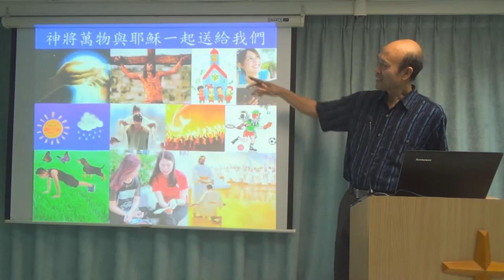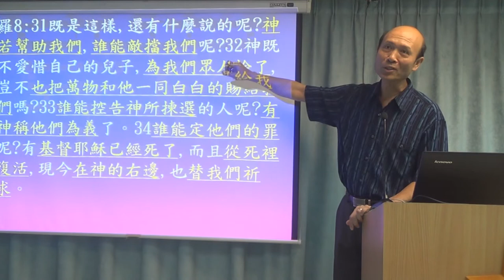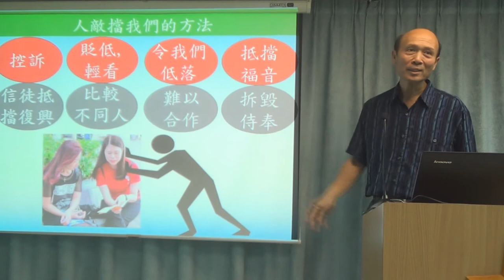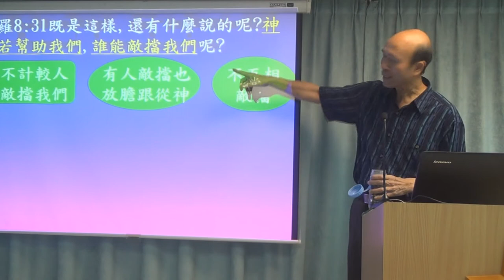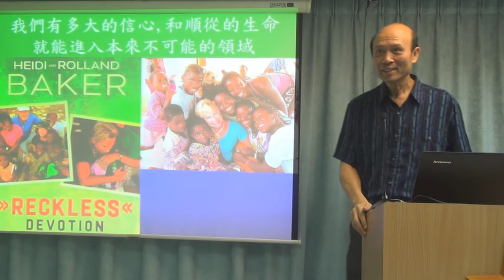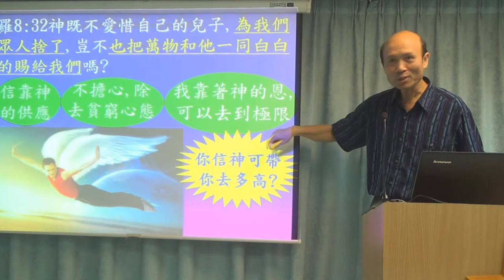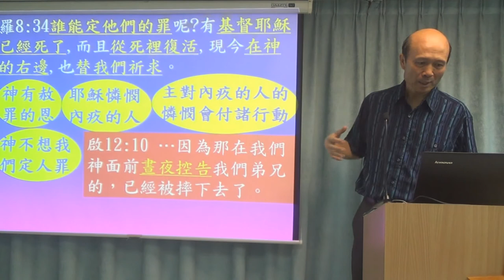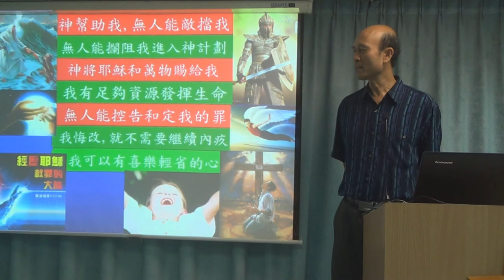神將萬物與耶穌一起送給我們 - 葉牧師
1．星期日聚會：3:15崇拜；2:30服事禱告；崇拜後有小組及侍奉訓練課程。
2．星期一聚會：5時服事禱告，7時侍奉訓練課程。